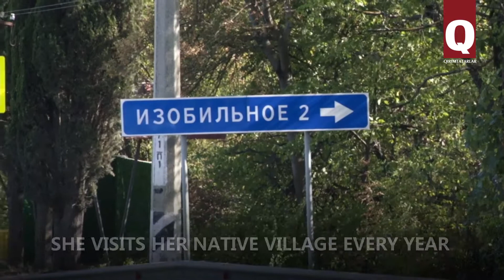Dream house of Alime Ganiyeva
Alime Ganiyeva returned to Crimea in 1987. Her biggest dream is to return a house her mother was born in. She would turn it into a museum, she says.